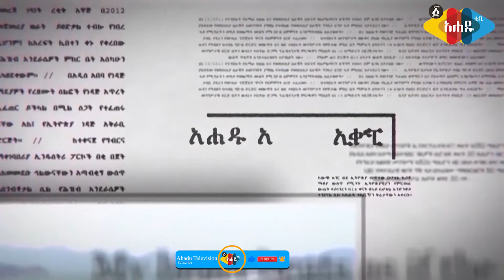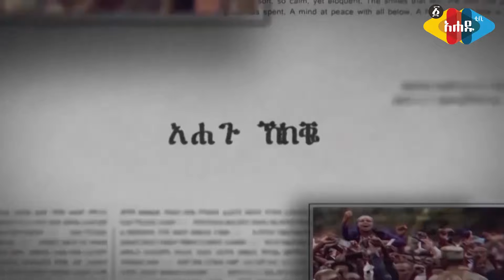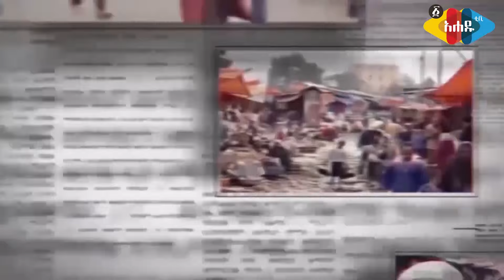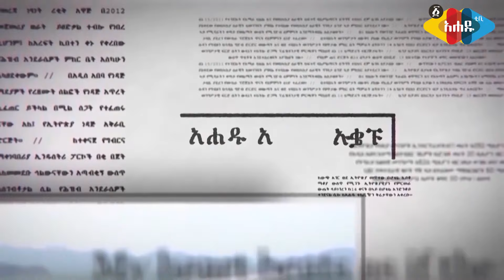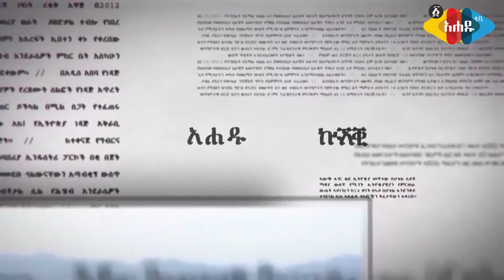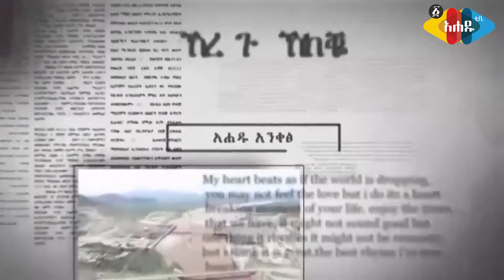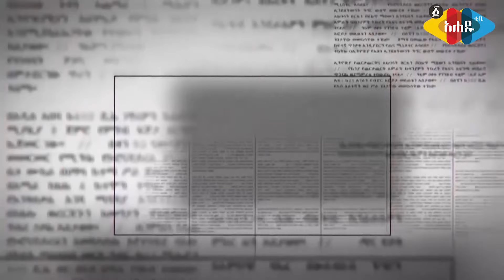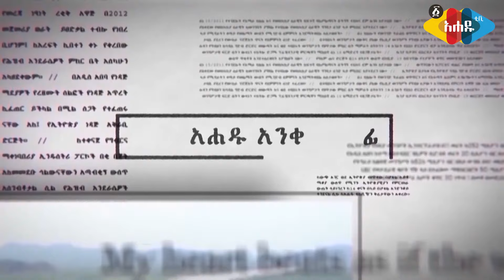ችግሩ የሿሚ ወይስ የተሿሚ ? - Ahadu TV :